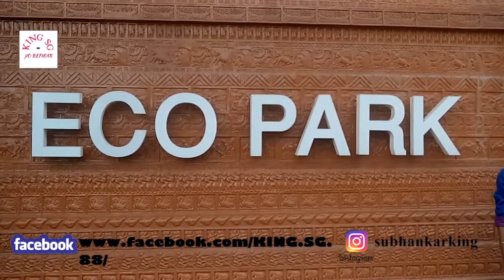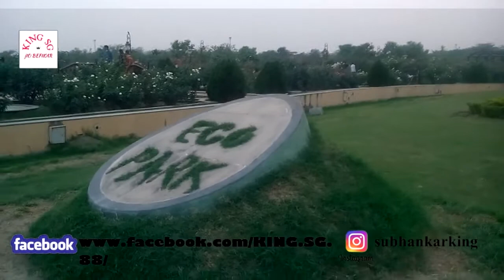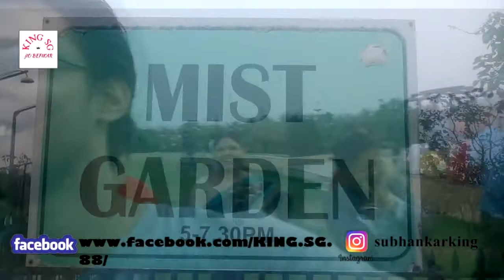eco park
HI.
 MY  NAME IS ..
SUBHANKAR GANGULY
THIS IS MY CHANNEL  (KING SG )
LIVE IN KOLKATA WEST BENGAL